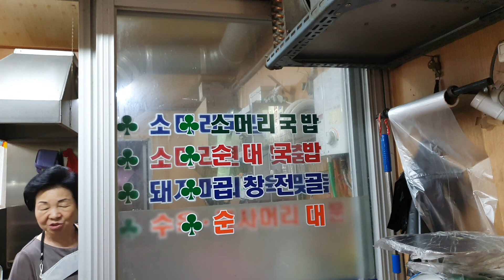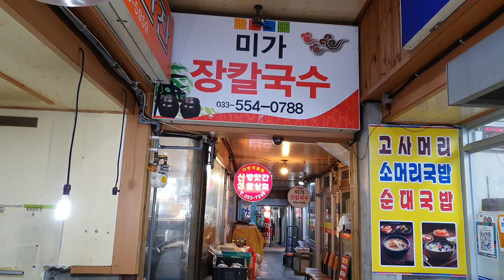도깨비 택시 기사의 한끼밥 황지 시장안 두꺼비 지인과 점심을ᆢ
오늘도 태백의 날씨는 비가 오락가락 하는데
이런땐 뜨끈한 순대국 한그릇 생각나 밥한끼